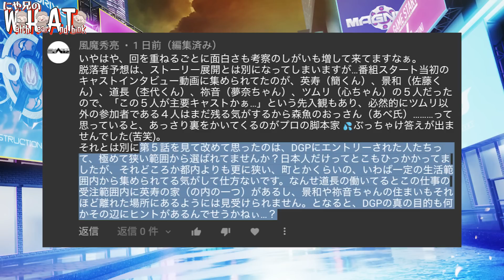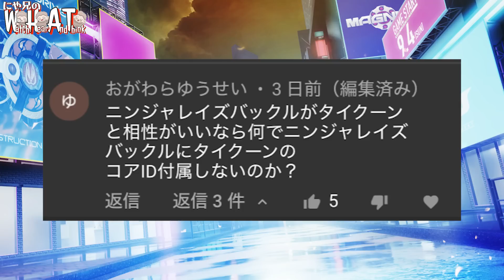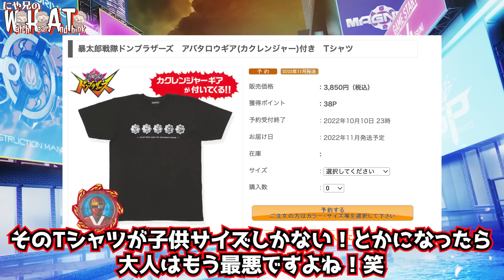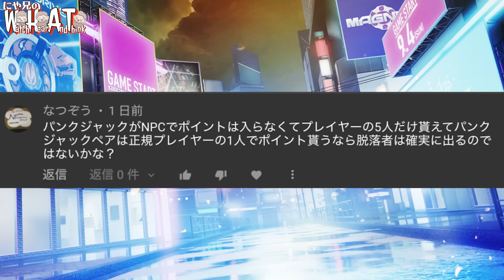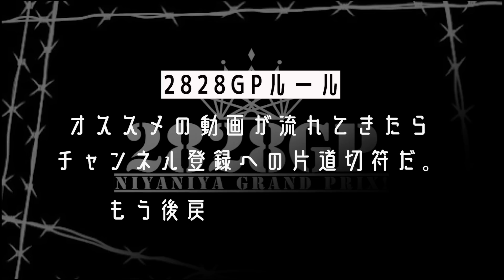レイズバックルの実態！ニンジャレイズバックルになぜタイクーンのIDコアが付属されないのか？【仮面ライダーギーツ考察】